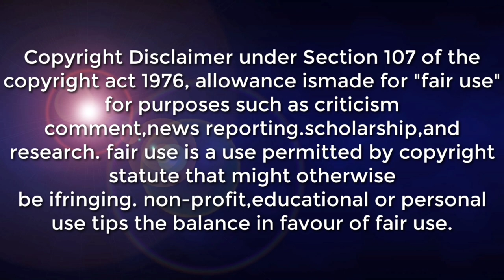LATEST UPDATE | BAGYONG ODETTE MAS LUMAKAS PA SIGNAL NO. 1 ITINAAS NA NG PAG ASA DOST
SYNOPSIS: Northeast Monsoon affecting Northern and Central Luzon.

SEVERE TROPICAL STORM "ODETTEPH" RAI (INTERNATIONAL NAME)
LOCATION: 746 KM EAST OF SURIGAO (7.8°N, 135.4°E)
MAXIMUM SUSTAINED WINDS: 110 KM/H
GUSTINESS: UP TO 135 KM/H
MOVEMENT: WEST NORTHWESTWARD AT 25 KM/HD AT 30 KM/H

*Eastern Visayas, Caraga, and Davao Region Cloudy skies with scattered rainshowers and thunderstorms Trough of STS Rai Possible flooding or landslides during moderate to at times heavy rains

*Cagayan Valley Cloudy skies with light rains Northeast Monsoon No significant impact
Ilocos Region, Cordillera Administrative Region, Central Luzon, Metro Manila and CALABARZON Partly cloudy to cloudy skies with isolated light rains Northeast Monsoon No significant impact

DOST-PAGASA SITE
WINDY APPS
ZOOM EARTH